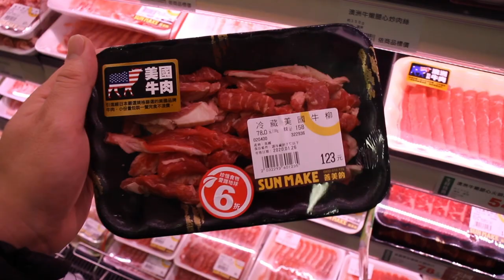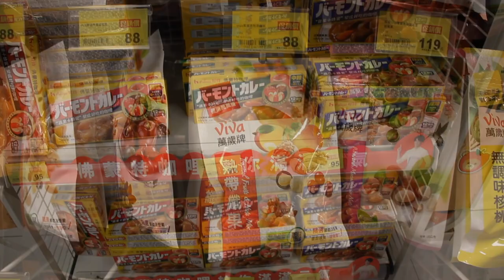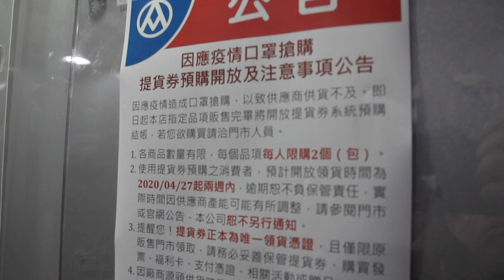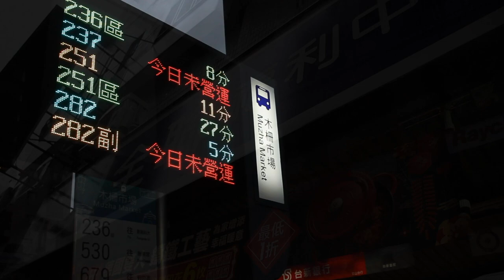台灣🇹🇼日本人🇯🇵想要買口罩😷在那裡買？武漢加油。116台幣的黑色的有用嗎？